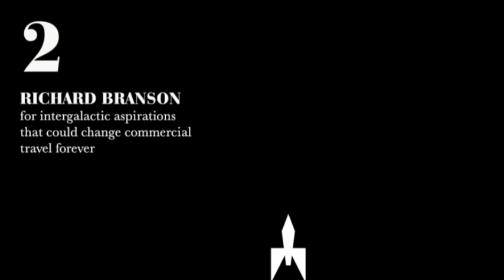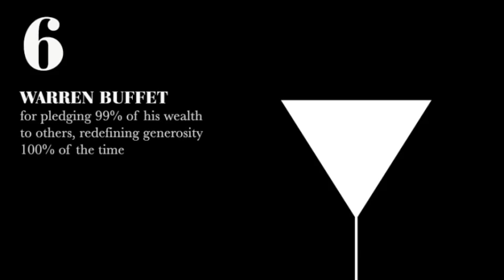“Patron Saints” by Christian Borstlap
The animator Christian Borstlap depicts the patron saints of industry in an animation that celebrates some of modern society’s most significant trailblazers, including Ted Turner, Richard Branson, Bill Gates, George Soros, Eli Broad and Warren Buffet. Read the full feature on NOWNESS